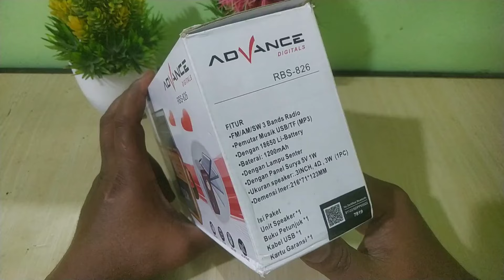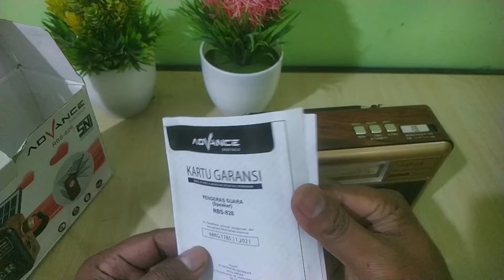radio Advance Rbs 826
radio dengan model terkini dan di lengkapi berbagai fitur menarik yang menunjang kebutuhan hiburan kita
radio ini memiliki 2 band frekuensi dari FM, AM dan SW
sudah suport bloetoth
dapat memainkan musik dengan format MP3 melalui Flashdisk, memory card
terdapat senter kecil untuk penerangan darurat
pengisian daya batre dengan port micro usb dan solar cell
batre juga bisa di isi dengan 2 batre besar bila tidak ada listrik untuk charger